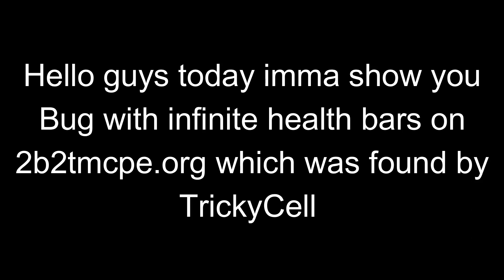Infinite health bug on 2b2tmcpe.org